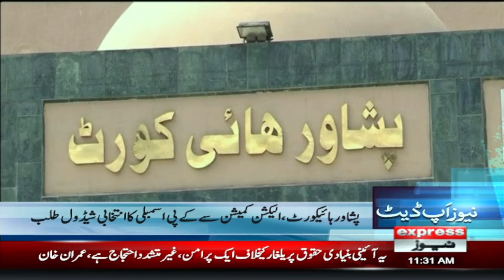Jail Bharo Tehreek | Khawaja Saad Rafique | News Update 11:30 AM | Express News | 22 February 2023